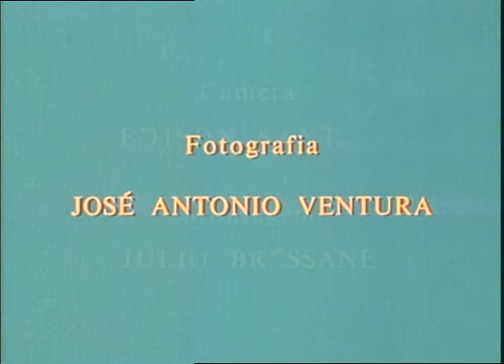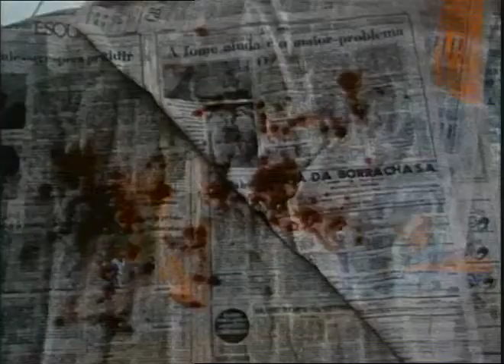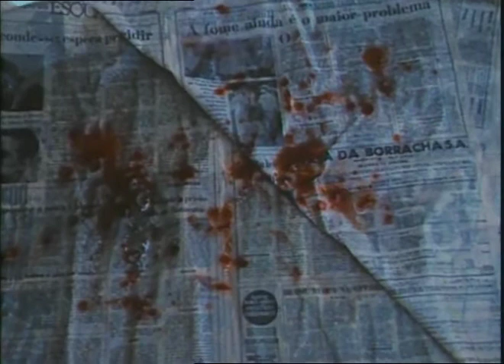Cuidado, madame (1970), de Julio Bressane | FULL MOVIE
Cuidado, madame (1970), de Julio Bressane

Título original: Cuidado, madame

Duas empregadas domésticas matam as patroas, como serial killers sedentas de felicidade. Dirigido por Julio Bressane. Com Maria Gladys, Helena Ignez, Suzana de Moraes e Renata Sorrah.

FILME COMPLETO